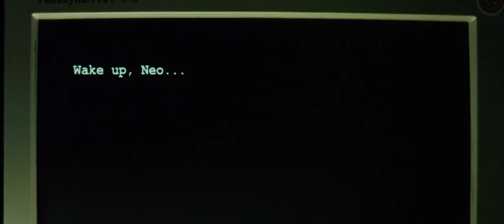The Matrix (1999) Trailer Concept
It was suppose to be a title sequence project for Visual Design IV but I used way too many live shots instead of actual animations- feels more like a trailer but I didn't want to scrap it entirely so I'm dropping it here.